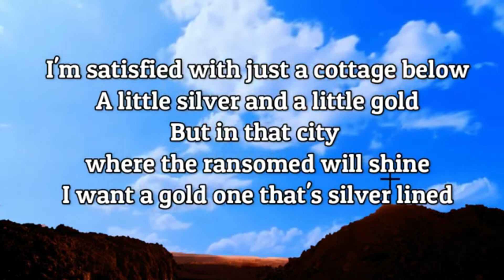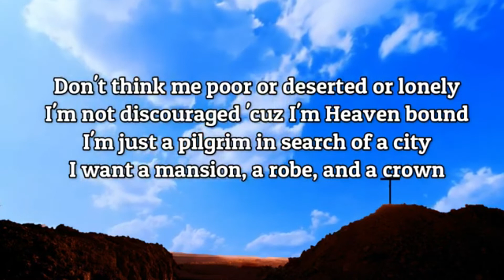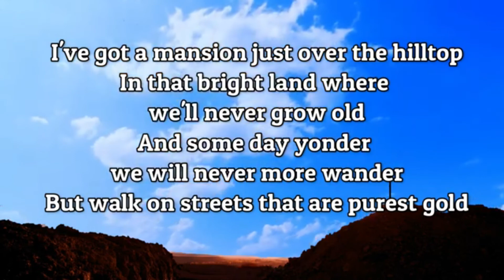✝️ Mansion Over the Hilltop with Lyrics